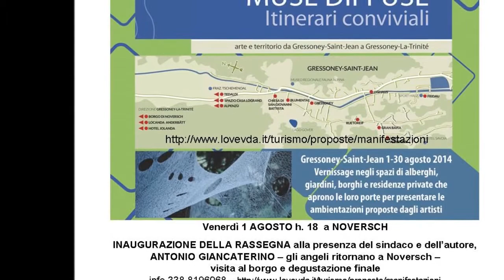MUSE DIFFUSE 2014 l'angelo a san Nicola di Noversch Antonio Giancaterino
MUSE DIFFUSE porta ogni anno turisti e visitatori a ripercorrere itinerari in compagnia di artisti - in questa piccola cappella gesti e opere rinnovano il senso religioso degli spazi antichi. agosto 2014 - edizione curata da Gabriella Anedi